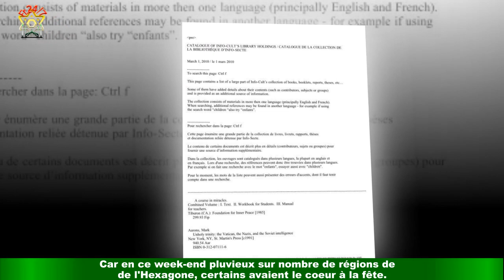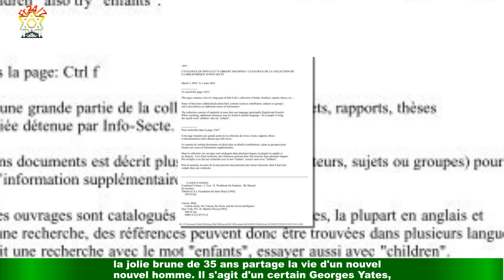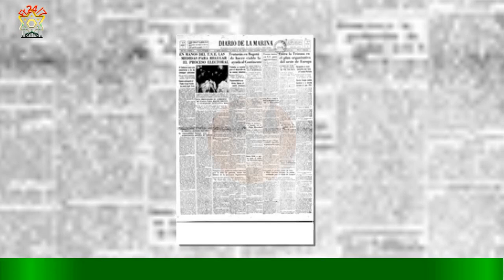PHOTO Valérie Bègue : rare cliché de l'ex-Miss avec compagnon Georges Yates pour une occasion très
PHOTO Valérie Bègue : rare cliché de l'ex-Miss avec//  compagnon Georges Yates pour une occasion très spéciale
Valérie Bègue file le parfait amour avec son compagnon George Yates depuis plusieurs mois déjà.La jolie brune a dévoilé sur son compte Instagram e. . . Des Miss en veux-tu, en voilà ! Les invités au mariage de Chloé Mortaud n'ont certainement pas regretté d'avoir fait le déplacement.